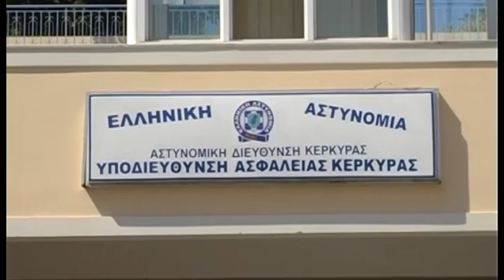ΑΛ ΑΥΛΩΝΙΤΗΣ ΑΠΑΙΤΕΙΤΑΙ ΕΝΙΣΧΥΣΗ ΤΩΝ ΥΠΟΣΤΕΛΕΧΩΜΕΝΩΝ ΑΣΤΥΝΟΜΙΚΩΝ ΥΠΗΡΕΣΙΩΝ ΤΗΣ ΚΕΡΚΥΡΑΣ